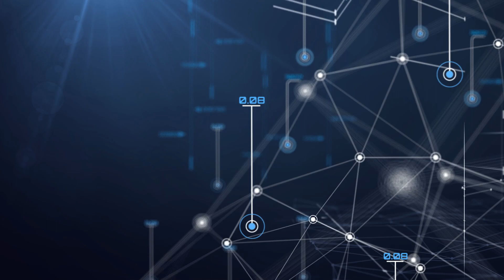Skycut C24 Best Dealer Near me. in Tirupur. one of our skycut C24 client tirupur.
WATSUP CATELOUGE
இதற்கு முன்பு அப்லோட் செய்த வீடியோக்களை பார்ப்பதற்கு கீழே உள்ள லிங்கை கிளிக் செய்யவும்.
மேலும் வாட்ஸப்பில் எங்களது மிஷின் மற்றும் மெஷின் டீடெய்ல்ஸ் அறிய இந்த வாட்ஸ்அப் லிங்கை கிளிக் செய்யவும்.
for watsup direct click our catelouge link
ஸ்ரீதன்யா ஸ்மார்ட் சர்வீஸ்.
 அன்னூர்.
ஸ்டிக்கர் கட்டிங் மெஷின் டீலர் தமிழ்நாடு, கேரளா கர்நாடகா ஆந்திரா தெலுங்கானா மற்றும் பாண்டிச்சேரி.
நம்பர் பிளேட் ஸ்டிக்கர் கட்டிங் மற்றும் T ஷர்ட் பிரின்டிங் வினைல் ஷீட் கட்டிங் மெஷின்.
நாங்கள் அனைத்து வகை ஸ்டிக்கர் கட்டிங் மிஷின் கொடுத்துக் கொண்டிருக்கிறோம்.
2 அடி மற்றும் 4 அடி மெஷின் கிடைக்கும்.

மிஷின் மட்டுமல்லாது அதற்குண்டான சாப்ட்வேர் டிசைன் டெம்ப்ளேட் மற்றும் தமிழ் பாண்ட் இங்கிலீஷ் பாண்ட்  ஸ்டைலிஷ் பான்ட் போன்ற அனைத்தும் கொடுக்கிறோம் .

இன்ஸ்டாலேஷன் ஆன்லைனில் செய்து மிஷின் ரன் பண்ணி கொடுக்கிறோம்.

2 Feet Model:-
JK 721.
Saga 720I Stepper Motor
Saga 720II Servo Motor
Saga 720 IP ARMS Cutter.
Skycut C24
Skycut CX24
Kingcut 720
4 Feet Model:-
Saga 1350I Stepper Motor
Saga 1350II Servo Motor
Saga 1350IP ARMS Cutter.

Our clients are in Tamil Nadu Bangalore Karnataka Kerala Andra Pradesh telangana and pondicherry.

There are two options for purchase the machine.
2.Send payment our Account Number then we will send transport the machine on the day  despatch.

Tamilnadu and pondicherry with In one or two days.
Kerala 2 days delivery.
Karnataka 2 days or max 3 or 4 days according to transport company.
Andhra Pradesh telangana 4 days max 5 days.
Sridhanya Smart Service
GSTIN : 33AWIPJ5389B1ZK
Annur.Coimbatore.Tamilnadu.India.
JOTHIMANI KALYANAM.S
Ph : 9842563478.